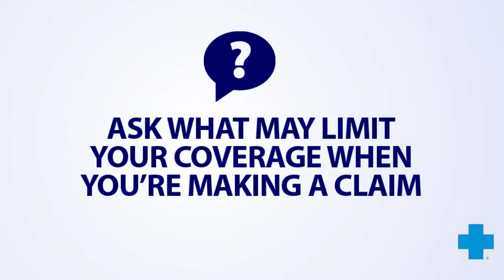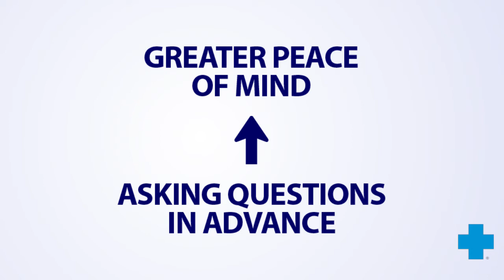How to know your travel coverage will protect you